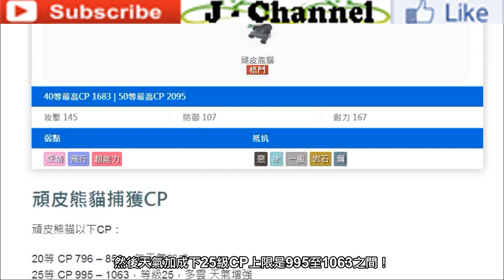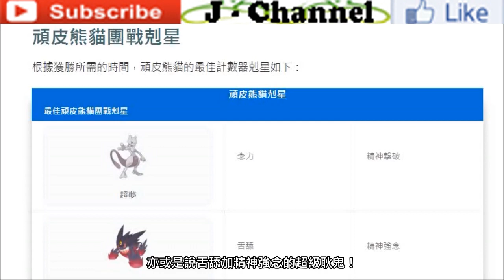【Pokémon GO】全新頑皮熊貓團戰登場!!!（團戰指南與最佳出戰寶可夢…）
2021年05月14日
影片為大家分析分享精靈寶可夢GO遊戲中全新頑皮熊貓團戰登場及其團戰指南與最佳出戰寶可夢選擇各方面內容詳情。

與近期內新推出別的六代寶可夢有所不同，頑皮熊貓在近期內將以團戰頭目的身份正式登陸並開放在GO遊戲中，訓練師們若想入手該隻全新的六代平明格鬥係寶可夢的話在其團戰中1都該選擇哪些克制或出戰寶可夢才能輕鬆獲勝?!其中頑皮熊貓團戰中又有哪些需知事項?!更多相關內容與詳情盡在影片中與大家分享~